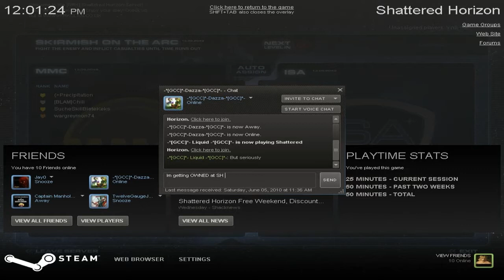Let's Try Out Shattered Horizon - Part 4 - Getting Better!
Sort of...at least I'm getting kills now